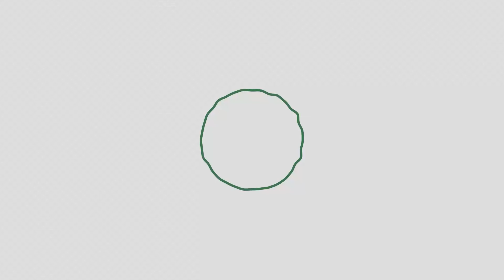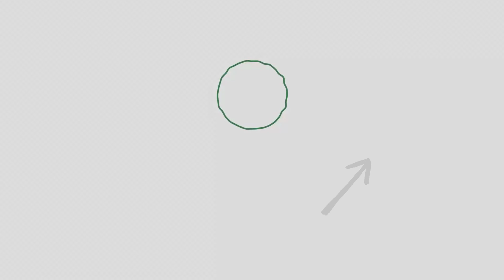Najboljši princip za mišično rast: Gregor Bolčina o optimalnem treningu za mišično maso!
Gregor Bolčina, trener, bodybuilder in fitnes influencer, govori o najboljšem principu za optimalno mišično rast t.i. visoko intenzivnih treningov z malo volumna po metodi Mika Mentzerja in Doriana Yatesa.

Video je izsek iz Podkasta Benessere #14: Razbijanje mitov o prehrani, fitnesu in steroidih z Gregorjem Bolčino. Oglej si celotno epizodo na spodnji povezavi:

Če ti je bila epizoda všeč, se naroči na naš podkast in ne zamudi ničesar!

Prijavi se na novičke portala Benessere in ne zamudi najnovejših vsebin s področja zdravega življenja in dobrega počutja!

Spremljaj nas na socialnih omrežjih in ostani na tekočem z našimi najnovejšimi epizodami in zaodrskimi vsebinami.